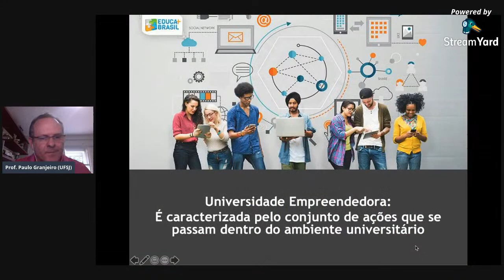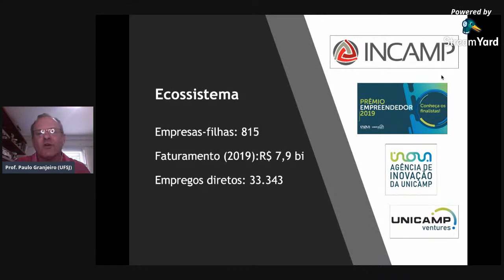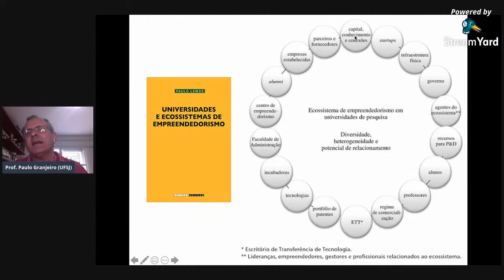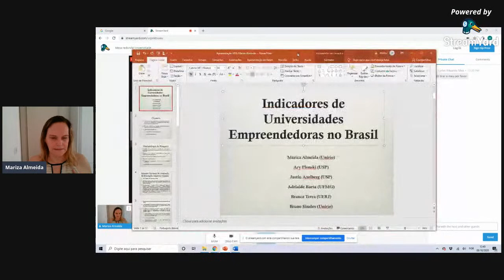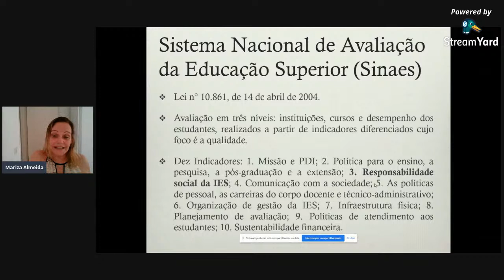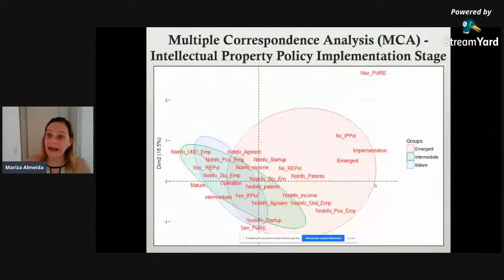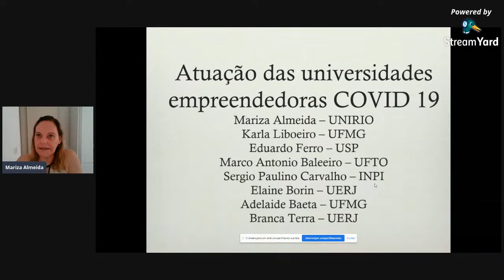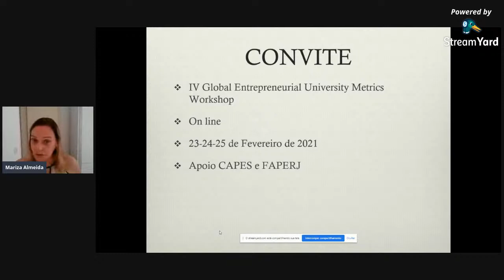Mesa Redonda: Universidade empreendedora